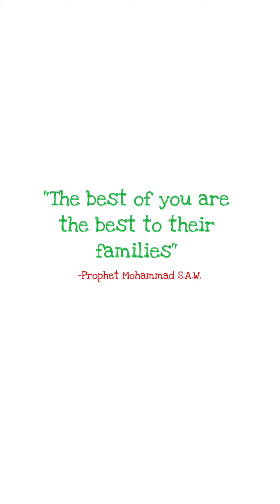MAY KALOKOHAN DIN PALANG NAIISIP ANG MGA BATANG 1 YEAR OLD PLUS 😅